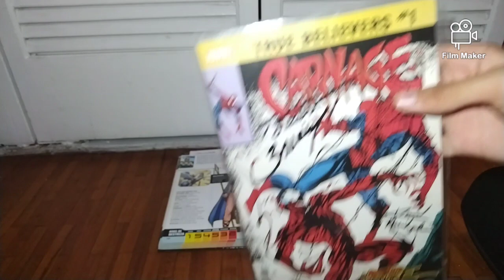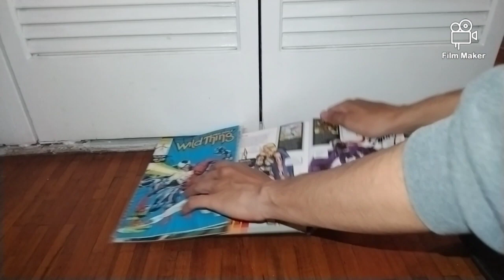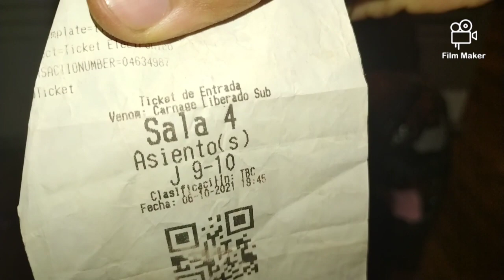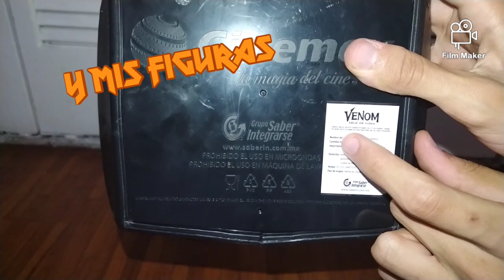Mi Colección de Venom